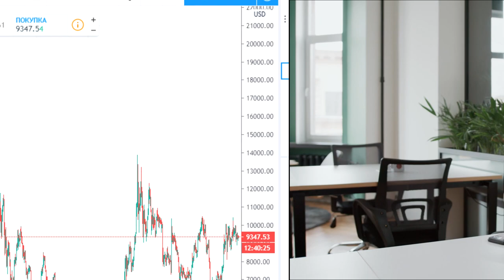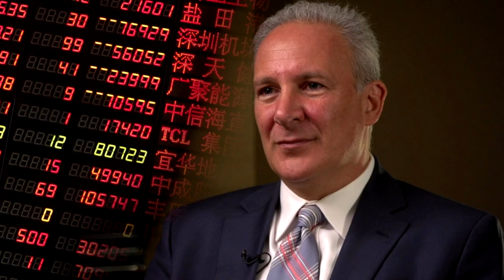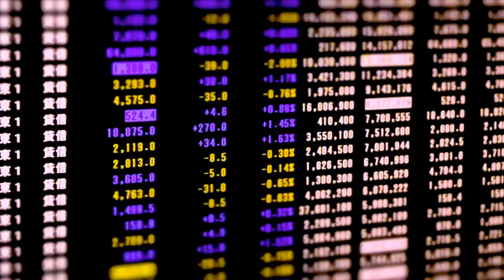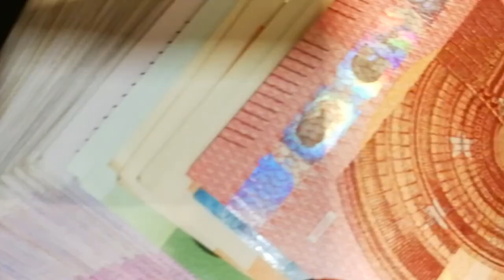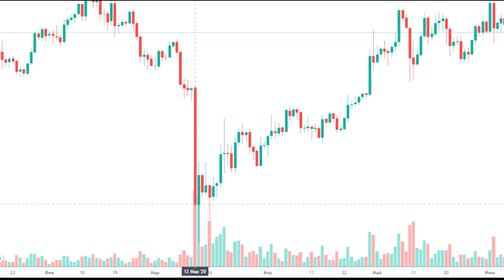Обвалится до НУЛЯ или взлетит до МИЛЛИОНА ДОЛЛАРОВ? Миллиардеры Предсказали Стоимость БИТКОИНА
👇 Отзывы из закрытого канала!

Миллиардеры, трейдеры и экономисты на протяжении десятилетия предсказывали многократное подорожание криптовалюты. Какие-то прогнозы уже не сбылись, у других еще есть шанс. Какую цену предвещали курсу биткоина? Об этом сегодня в выпуске